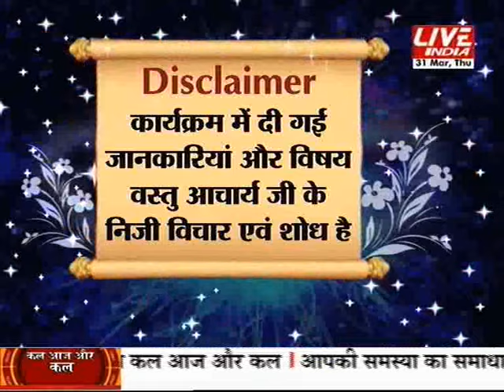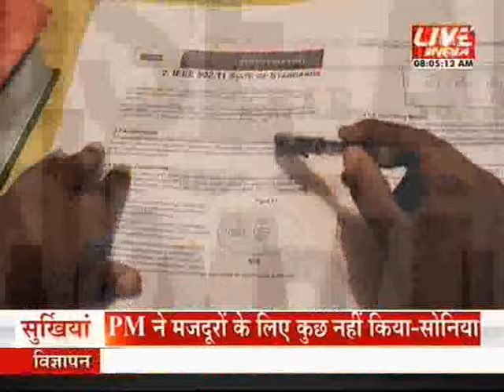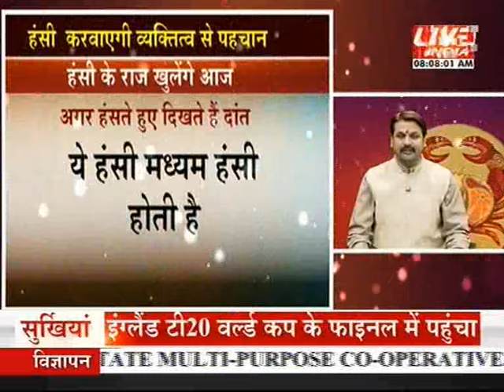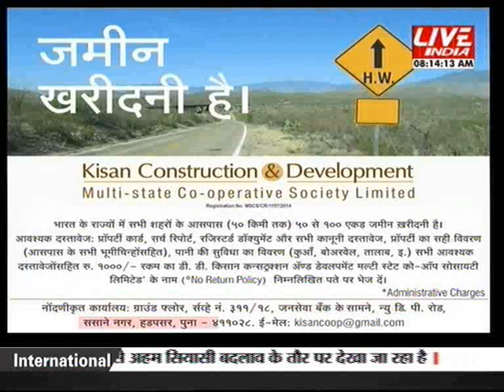कल आज और कल 31 मार्च 8 am पार्ट 1